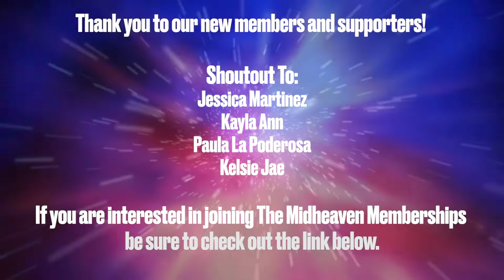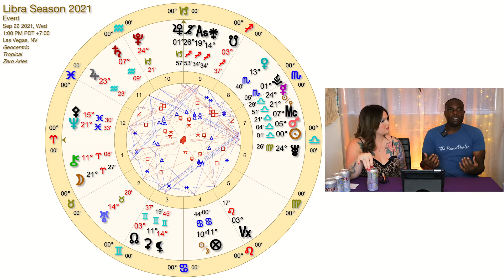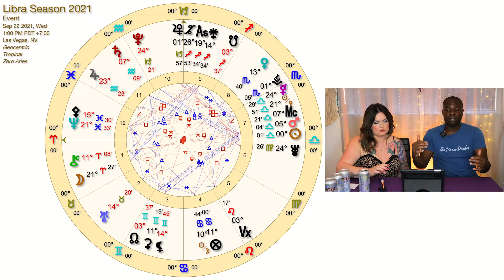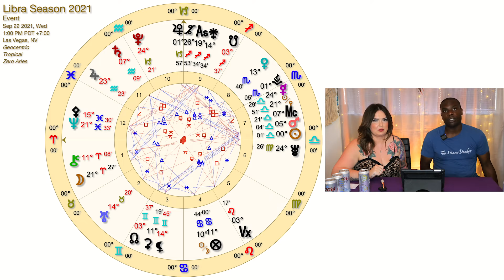EP32: Ludicrous Libra Season